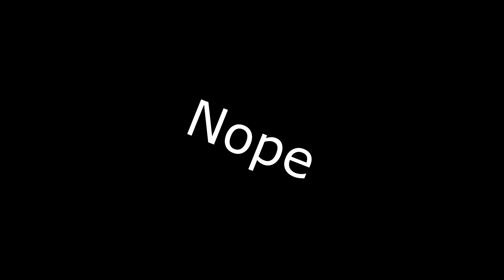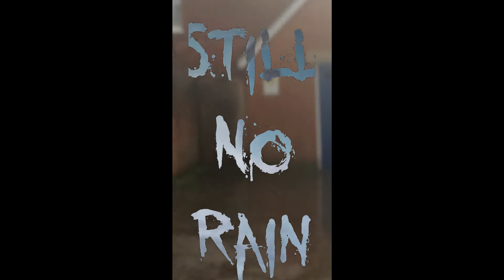British summer 2018 - Heat Wave edition